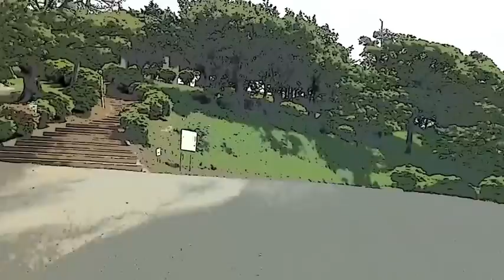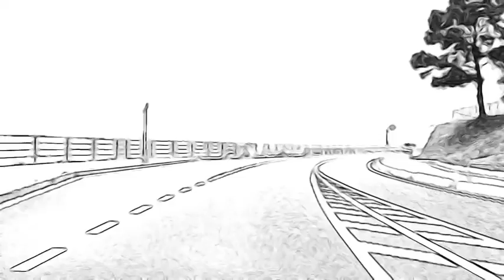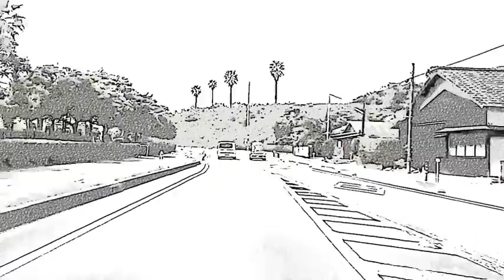ToonCamera iPhone 4S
00:00 effect 1
 06:16 effect 2
12:31 effect 3
 18:46 effect 4
25:02 effect 5
 31:17 effect 6
 37:33 effect 7
43:48 effect 8
 50:03 effect 9